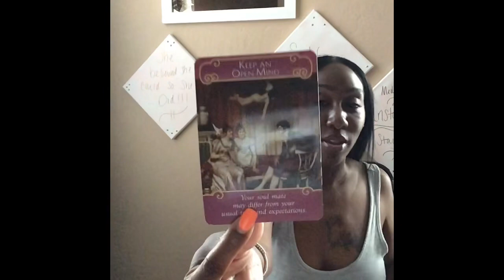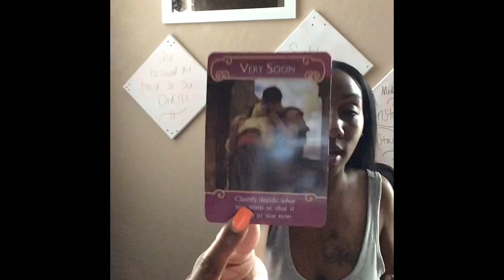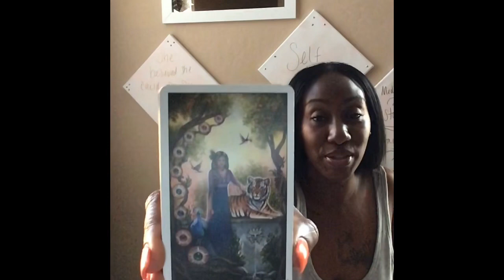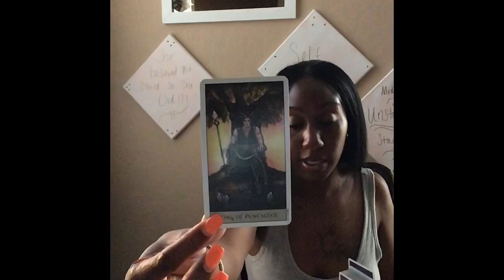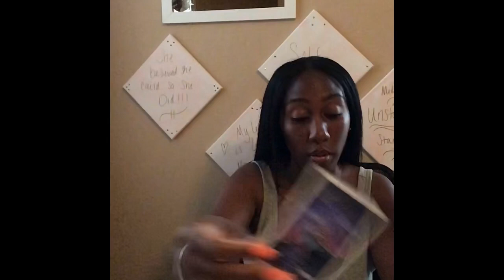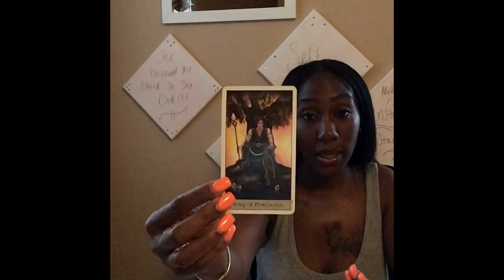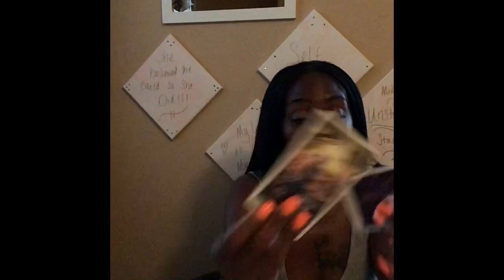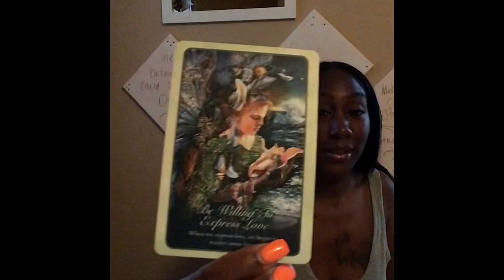Capricorn... 2/23-3/2.. New love offer💕😍| New you, New Boo